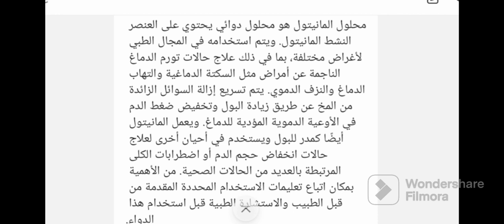محلول المانيتول Mannitol